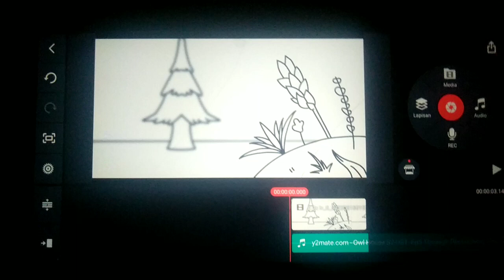a new video coming soon